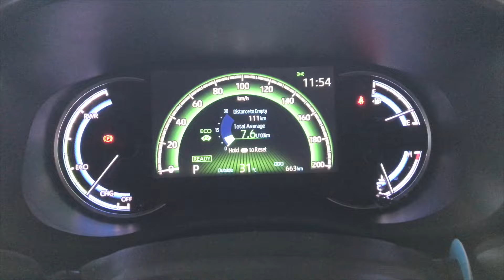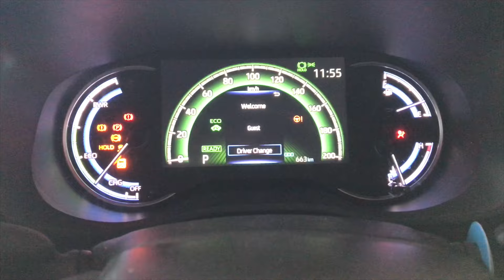Nyoba Innova Zenix Hybrid